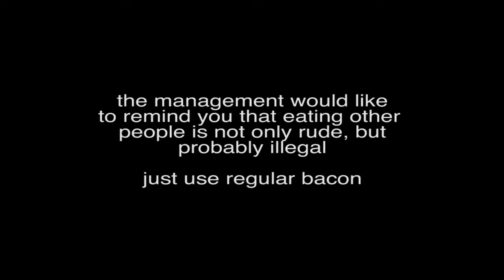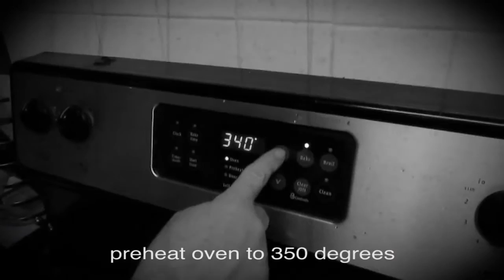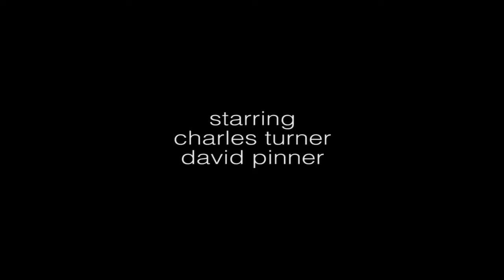Devil's Casserole (2016)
This film created during gvillecinemadrome.com Video BBQ 2016.

We discover that you are what you eat in this diabolical delve into demented deliciousness.

Filmed on location in Gainesville, Florida